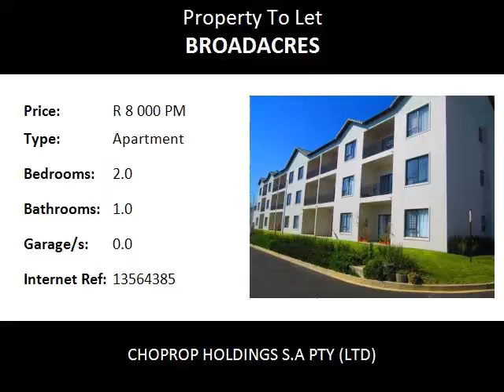2.0 Bedroom Apartment To Let in Broadacres, Sandton, South Africa for ZAR R 8 000 Per Month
Bedrooms: 2.0
Bathrooms: 1.0
Garages: 0.0
Price: R 8 000 Per Month

Property Description:

Sandton  Broadacres
The country surroundings and charm of Kengies Square Is One of the Most Secure residential estate situated in the Northern suburbs of Johannesburg. The 2 Bed 1 Bath Apartment on the top floor is well laid out and well spaced to make this your home. The area is known for its countryside charm. An offer you won’t find anywhere else. This spacious unit is up for grabs at this awesome complex centrally located in this exclusive suburb of Broadacres. The bedrooms are spacious with fitted cupboards and Carpeted floors, all bedrooms come with stunning views of the surrounding areas. Lovely dining and lounge area that opens up to a lovely view of the well kept gardens and charming surroundings. Stunning kitchen with loads of cupboard space, space for a double fridge and two under counter appliances.

Kengies Square is situated in the Northern suburbs of Johannesburg, this stunning complex offers 24hr security, controlled access, Sparkling Communal pool and beautiful well maintained communal and private gardens.
The complex is very close to Fourways Life Hospital, Dainfern College, Crawford Fourways Preparatory and Valley Gym.